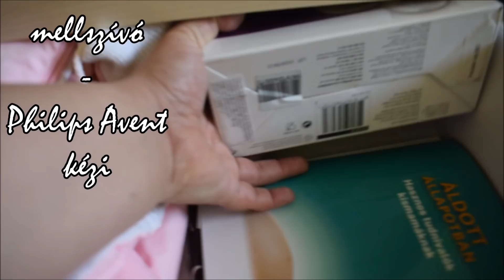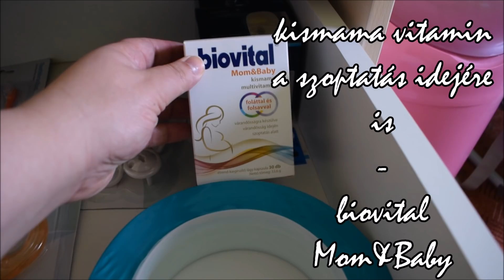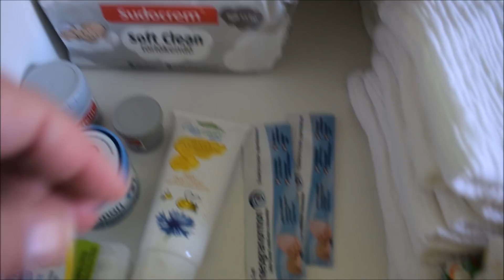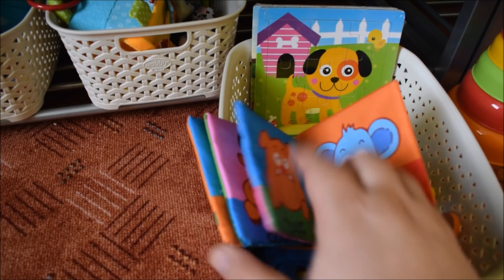Babaszoba room tour 👶🏻🏠❤️ * ÖRÖKKÉKÉKAZÉG *